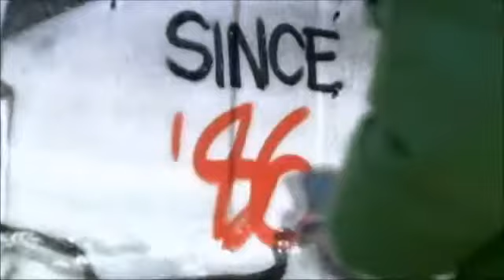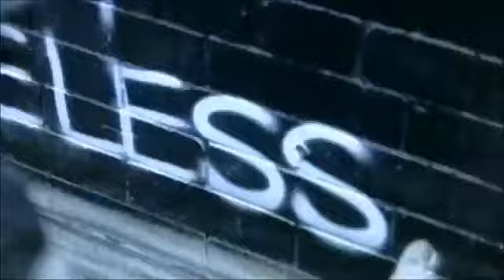Dj Premier - Classic (Ft. Rakim, Nas & KRS-One)